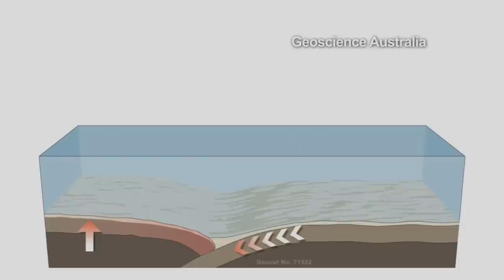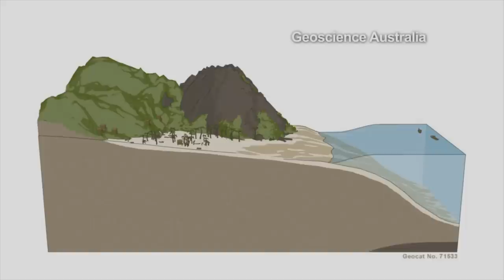A Tsunami Scenario for Nuku'alofa, Tonga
Tsunami inundation modelling was undertaken for Nuku’alofa, the capital of Tonga, as part of the Department of Foreign Affairs and Trade project “Capacity Building for Tsunami Risk Assessment in the South West Pacific”. This modelling was based on high resolution bathymetry data and a LiDAR dataset that was acquired over Tongatapu Island in 2012. The results of the modelling show a ‘worst case scenario’ with large parts of Nuku’alofa rapidly inundated by a large tsunami generated by a major earthquake from the nearby Tongan Trench. The outputs can be used to inform evacuation mapping, finding locations for evacuation centres and evacuation roads.